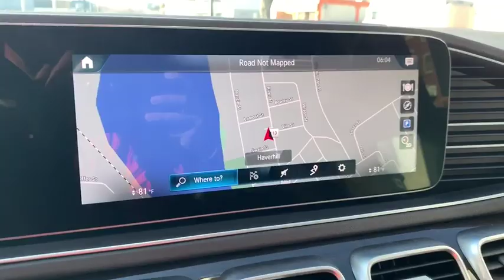2020 Mercedes-Benz GLS Salem, NH, Newburyport. MA, Andover, MA, Haverhill, MA, Methuen, MA 19K-2772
Polar White New 2020 Mercedes-Benz GLS available in Salem, New Hampshire at Smith Motor Sales of Haverhill. Servicing the Newburyport. MA, Andover, MA, Haverhill, MA, Methuen, MA area.
2020 Mercedes-Benz GLS GLS 450 - Stock#: 19K-2772 - VIN#: 4JGFF5KE9LA072601